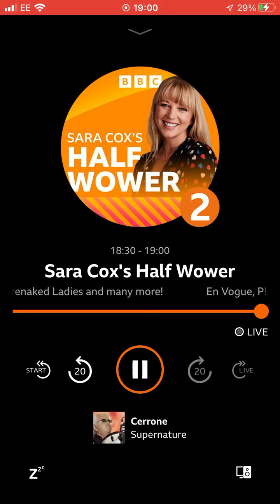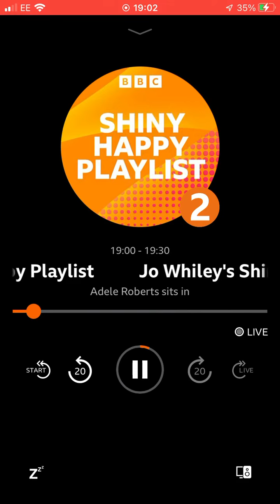23 August 2022